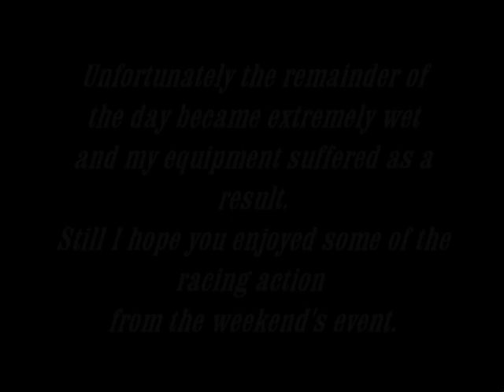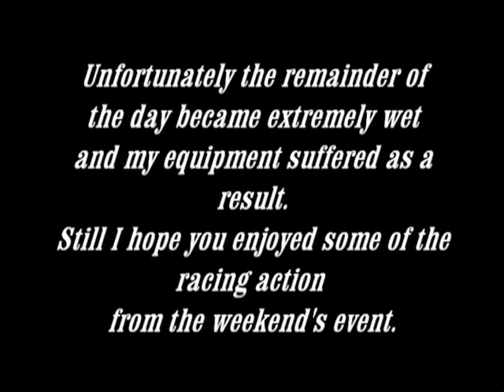The Kendal Classic Nostalgia Scramble 2012 Part 4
The last and final video clip from the Kendal Classic Nostalgia Scramble 2012. This must see event held at the superb Holme Farm location in Sedbergh Cumbria is one of the top classic and Twinshock meetings of the year. It caters for all classic motocross bikes from Pre 65 right up to Twinshock machines of the 80's. Look out for more classic and Twinshock video's on my You Tube Channel Coming Soon.